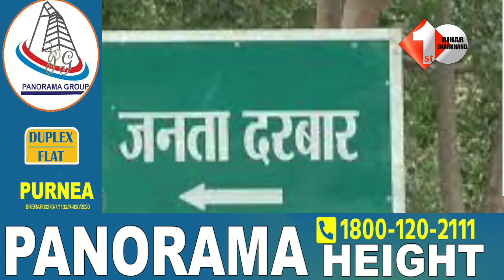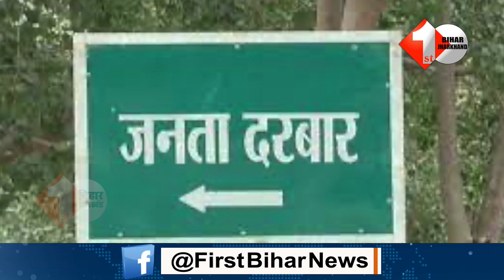इस दिन से शुरू होगा CM Nitish का Janta Darbar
Other Trending Videos:

01.क्या दिल की हसरत पूरी करने के लिए CM की कुर्सी छोड़ेंगे नीतीश: पत्रकारों के सामने कह दी बड़ी बात..